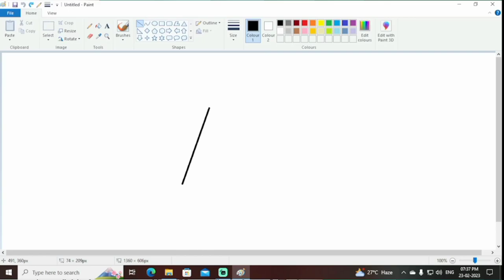paint logos digitalart diamond diamond infotech#painting paintingvideo